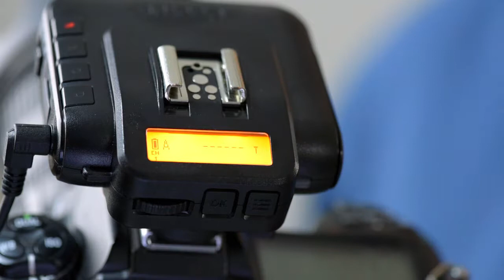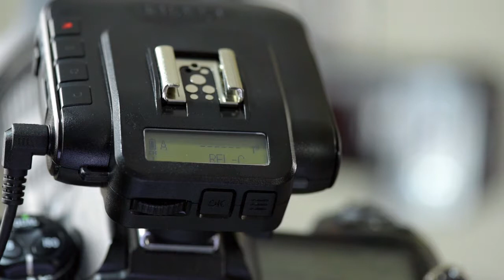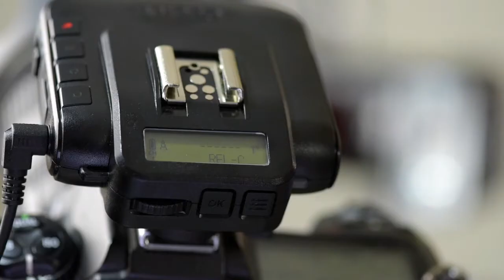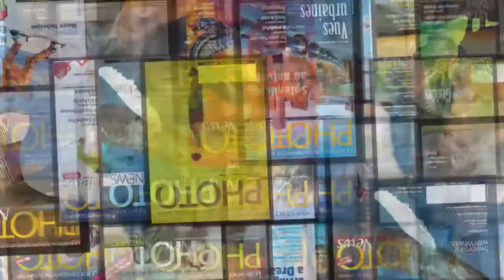PHOTONewsTV: Cactus V6 as a Camera Trigger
Use and settings for controlling your camera with Cactus V6.

Want to buy this great gear for yourself?
Cactus V6

It's free and will be mailed to you quarterly. You can also read back issues here!